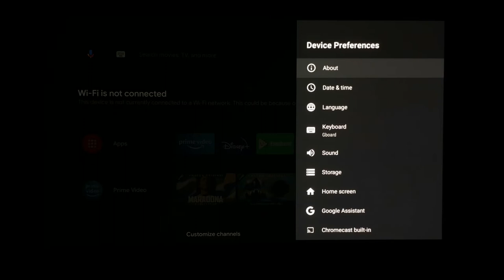[BenQ FAQ] Projector_How to change device name of the Android TV dongle